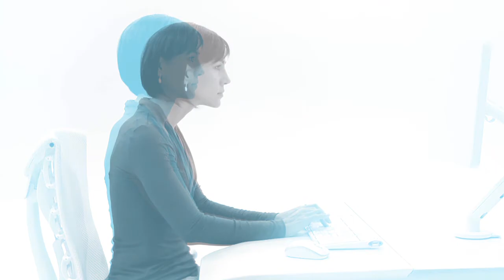Herman Miller: Work Better by Sitting Better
You can experience total comfort at work. How? It all begins with a simple idea: listen to your body.

Standing, sitting, reclining—changing postures is good for the body, and ergonomists say we should do it frequently. Movement keeps the disks in the spine hydrated and increases blood flow, pumping oxygen to the brain and improving focus and productivity. Our bodies send us reminders to move; it's important to listen to them.